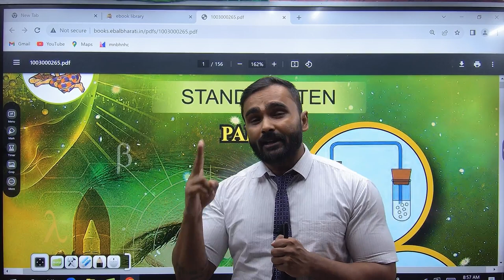MOST IMPORTANT GUARANTEED TOPIC OF SCIENCE 1|10TH STD|BOARD EXAM 2024|PRADEEP GIRI SIR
Engineering Channel